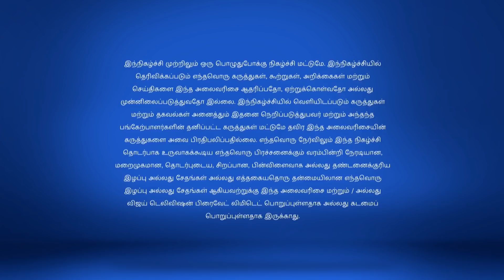Kalakkapovadhu Yaaru Champions 08/20/17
Titanic Spoof
Siricha Pochu Team recreates the movie Titanic in the funniest way ever! Don't miss this hilarious performance.